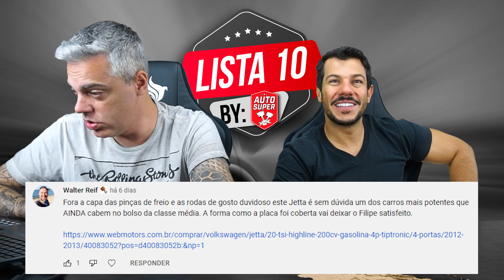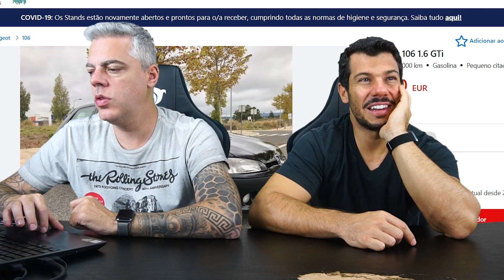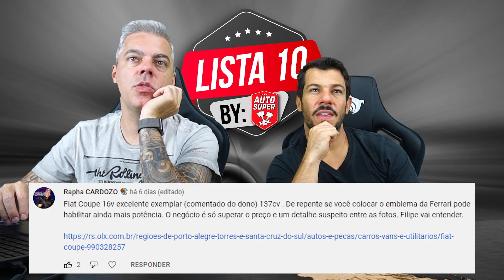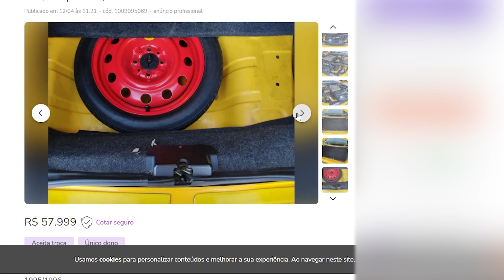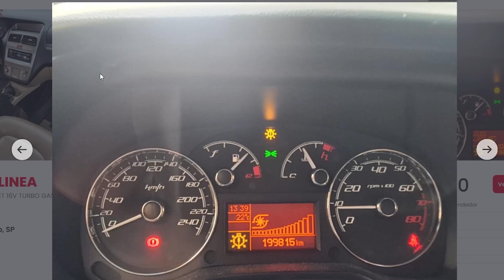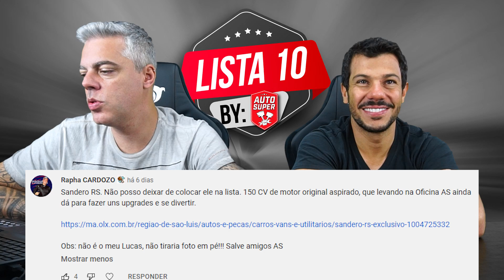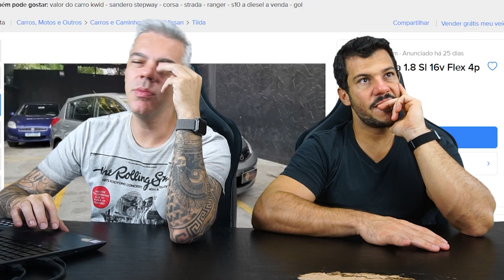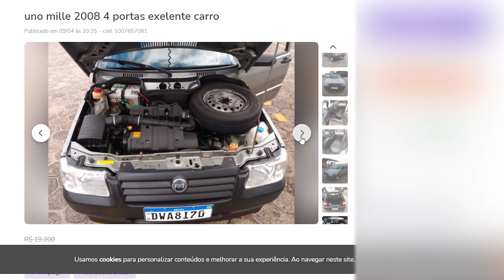10 CARROS COM MAIOR POTÊNCIA E MENOR PREÇO (by membros)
00:00 - 10 Carros com maior potência e menor preço

01:06 - Jetta
03:46 - Peugeot 106
05:54 - Fiat Coupe
07:32 - Ford Focus
09:03 - Fiat Marea
09:55 - Fiat Linea
12:33 - Sandero RS
14:14 - Nissan Tiida
15:53 - Golf GTI
17:00 - Fiat Uno

Precisa de pneus pra seu carro ou sua moto? Compre na PneuStore, o maior mix do país e seu guia em direção ao pneu certo.